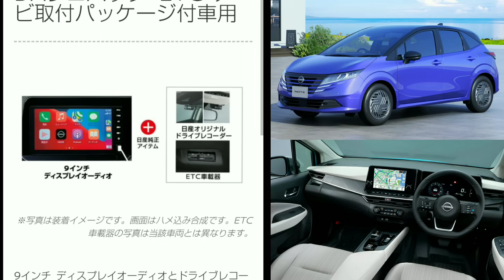新型ノート マイナーチェンジ後を見積り！新オプション、進化点、値引き額、最新納期を紹介！日産 改良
➡︎日産自動車は、2023年12月11日に、コンパクトカー『ノート』をマイナーチェンジし、2024年1月下旬より発売。
今回はXグレードの2WDを見積もり、お勧めメーカーオプション、ディーラーオプション、値引き額の相場、最新の納車時期を紹介してみた。